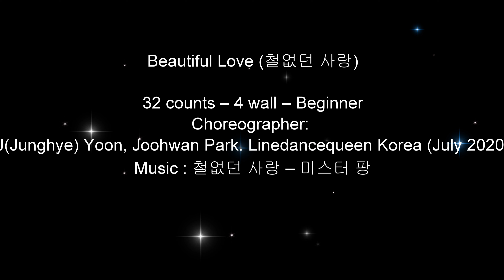Beautiful Love (철없던 사랑) Linedance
BAEUTIFUL LOVE Line Dance l 철없던 사랑 라인댄스 l

32 counts – 4 wall – Beginner
Choreographer:
J(Junghye) Yoon, Joohwan Park. Linedancequeen Korea (July 2020)

* 마포구 공공기관 라인댄스 /요가강사 (현)
* 용산구 공공기관 라인댄스 /요가강사 (현)